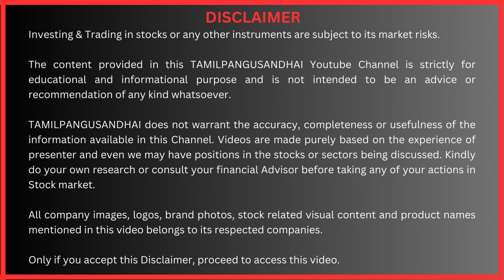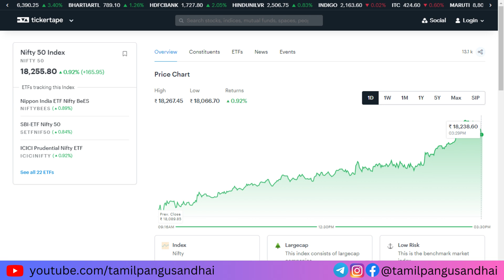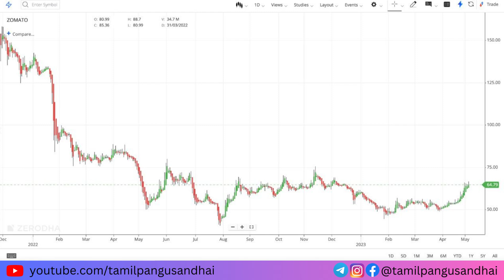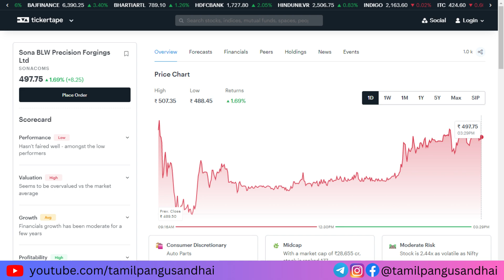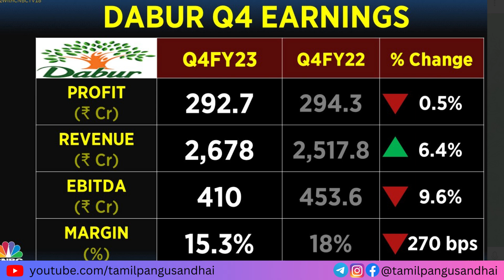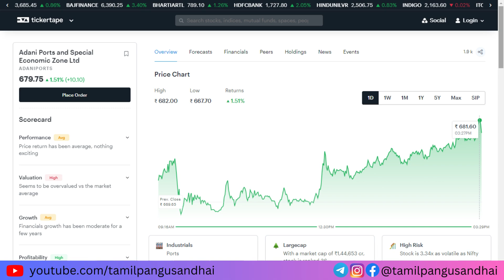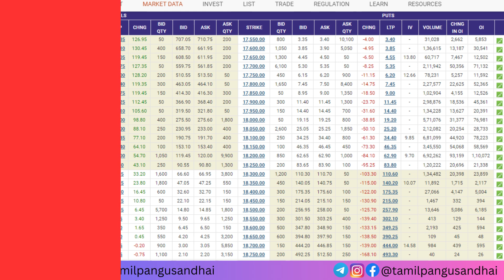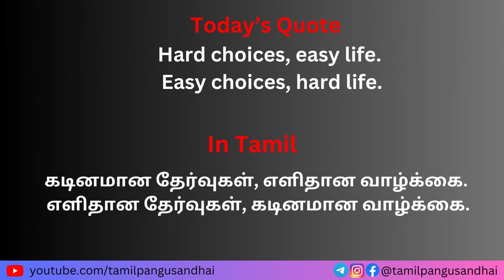US Fed | Stock to buy | Rane Engine | Sona BLW | Chola fin | Adani | Reliance Demerger, Dabur, Titan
🏁 Click below links to open Stock Market Trading account !

To buy any Insurance / Investment plans, either send a mail to